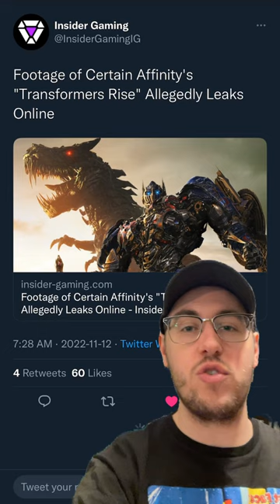NEW TRANSFORMERS GAME LEAKED FOOTAGE, ATOM SMASHER RETURNING, GRAN TURISMO MOVIE FILMING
Here is your Nerdy News Wrap-Up for November 12, 2022! Headlining stories include leaked footage from a new Transformers game, DC producer confirms that Noah Centineo's Atom Smasher is returning, and the Gran Turismo movie has officially started filming!